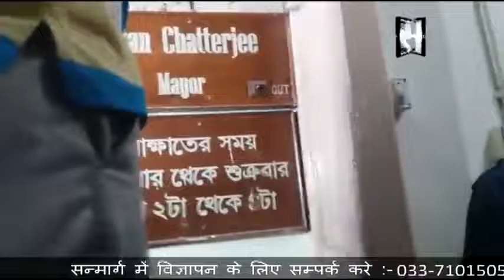Name Plate Removal of Sovan Chatterjee